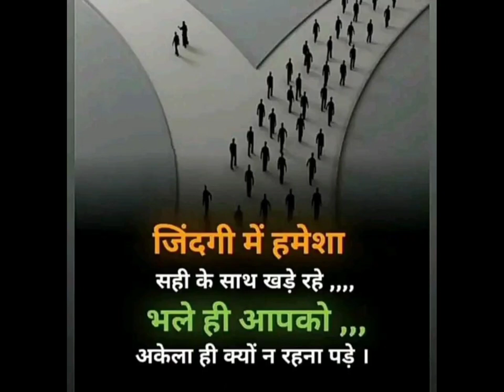बीएसटीसी संघर्ष समिति ने सभी का धन्यवाद ज्ञापित किया | कपिल सिब्बल | मीनाक्षी अरोड़ा bsct bed vivad